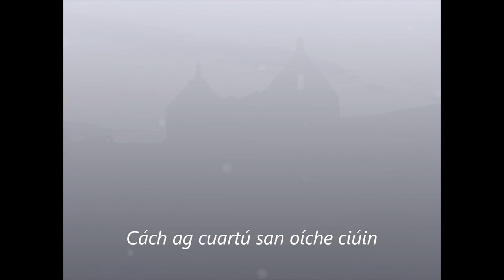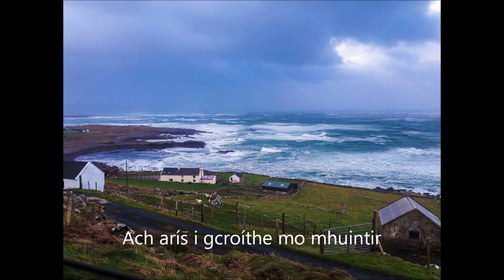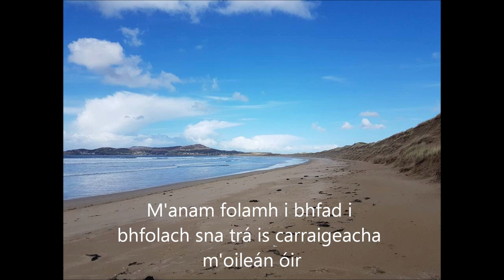Arainn Mhór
Tá Árainn Mhór ar fáil ar m'album 'Rotha an tSaoil/Full Circle' le Ceol Records agus ar spotify, iTunes, hmv digital, amazon etc.
Seo daoibh an fís a rinneamar fá choinne Seachtain na Gaeilge agus an Féile Idirnáisiúta Pan Cheilteach I Leitir Ceanainn. Seo daoibh na liricí… canaigí liom a chaired!

Translation (especially for Mary)
Arranmore
Looking out at the ghostly lights, imagining everyone searching in the quiet night
The fishermen, women of the boats, fervently praying to the silent seas
Listening now to the sound of the ocean, to the haunting wild tune of the lone piper
No more tears, forgotten, lost memories, wretched skeletons of my golden island

But forever in hearts of my people,  I search for those dreams still alive
My soul is empty, an eternity of hiding in the beaches and rocks of my golden isle
Coming home to Arranmore

Looking out on the waves crashing, the wind screaming on the wildest tides
This is my soul now, breaking free,